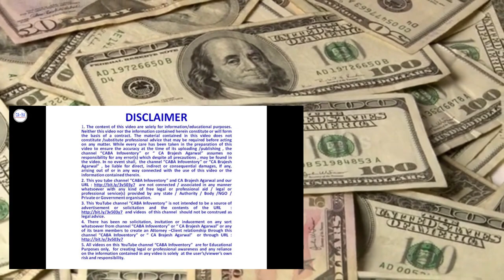If US Dollar collapse? Is US Dollar Dominance Over?